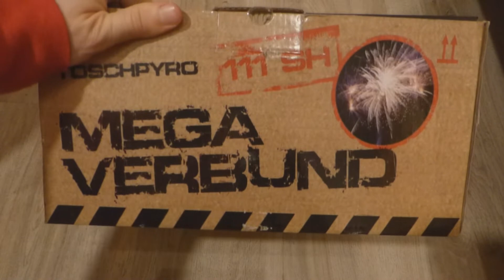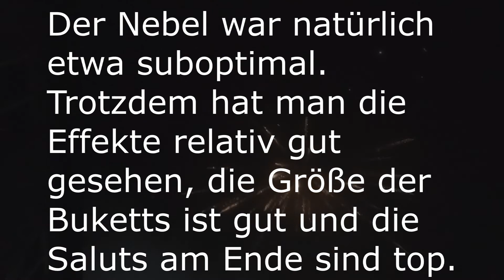TOP!!! Toschpyro - Mega Verbund | Silvester 2018/2019 | Laurinikus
Heute präsentiere ich euch den Mega Verbund von Toschpyro. Hat mir trotz des Nebels sehr gut gefallen!